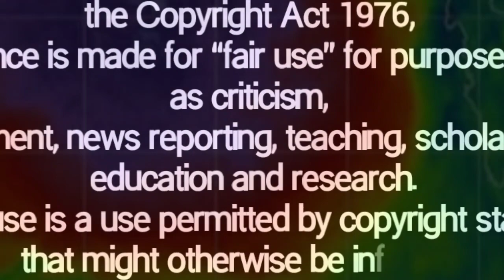WEATHER UPDATE TODAY|JUNE 3,2021|PAG ASA WEATHER FORECAST|BAGYONG DANTE UPDATE|NEW LPA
weather forecast
choi-wan